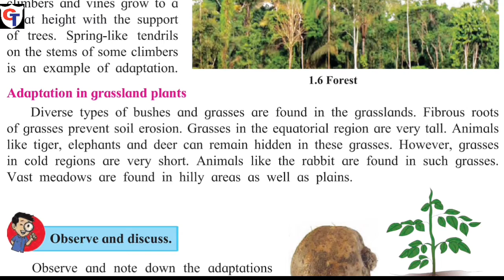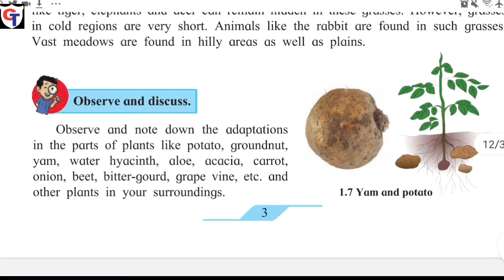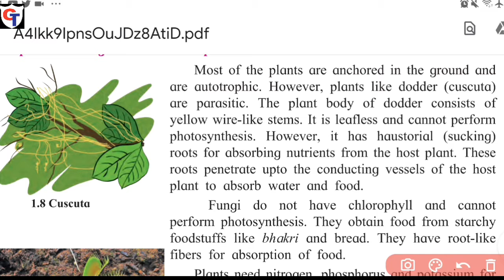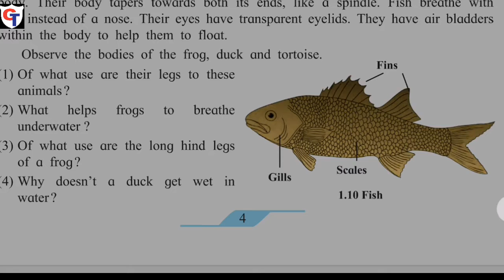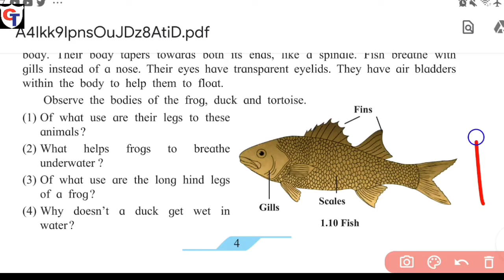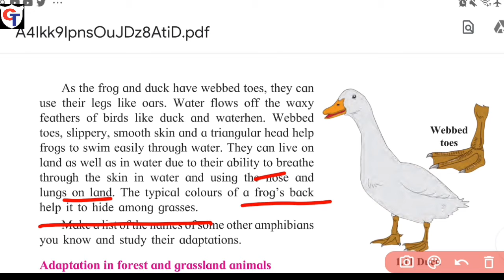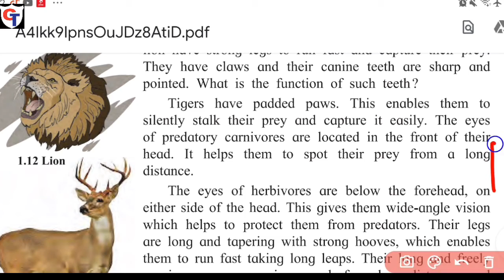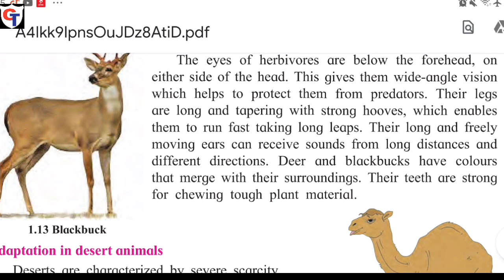L.1 THE LIVING WORLD :ADAPTIONS AND CLASSIFICATION |7TH STD SCIENCE|PART 2|MAHARASHTRA BOARD